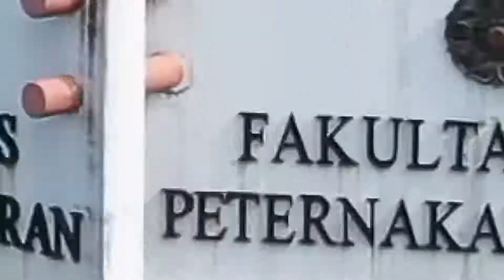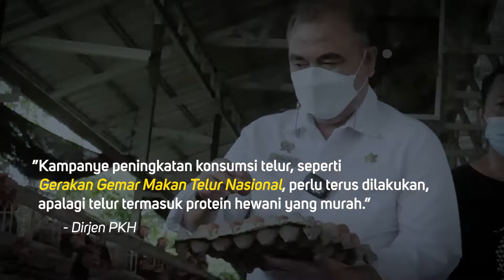Gerakan Gemar Makan Telur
Hallo

Pada kegiatan "Revitalisasi Peternakan Rakyat Ayam Petelur Untuk Mendukung Ketahanan Pangan Nasional" (24/3) juga dilakukan kampanye makan telur ayam.

Direktur Jenderal Peternakan dan Kesehatan Hewan, Nasrullah berkomitmen untuk mendorong masyarakat meningkatkan konsumsi telur. Telur merupakan salah satu solusi untuk persoalan kebutuhan gizi yang dapat meningkatkan imunitas tubuh terutama dalam situasi pandemi Covid-19 saat ini.

Telur memiliki banyak manfaat untuk kesehatan yang sayang jika dilewatkan seperti zat gizi tinggi, serta memiliki protein berkualitas tinggi. Telur memang bukan hanya mudah diperoleh dan mudah diolah, tapi termasuk bahan makanan yang sarat akan nutrisi. Telur bahkan layak diklasifikasikan sebagai superfood atau makanan super karena kandungan zat gizinya.

Jadi SobaTernak sudah makan telur belum hari ini?